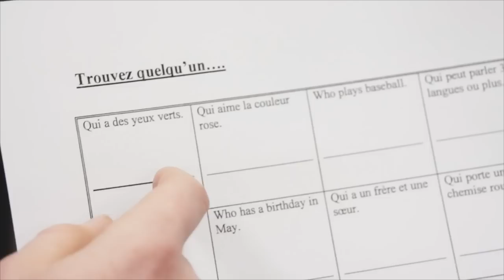Friends Meeting Friends - Le rendez-vous des ami(e)s